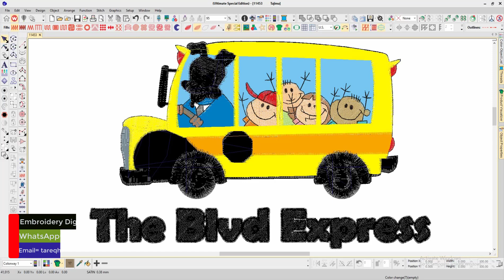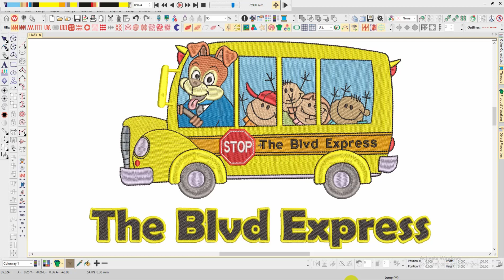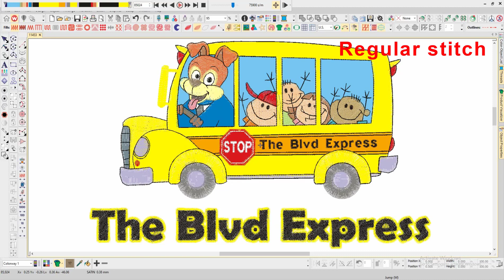The Blvd Express Embroidery logo for Hoodie